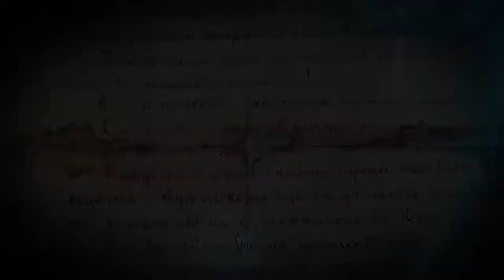iLiNDEN 1903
Video clip, music & edit by Ace Boskovski